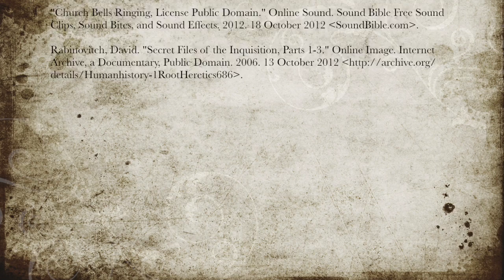A Medieval Anchoress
The sacrifice of a medieval anchoress. A storyclip from the novel Spear of Destiny, The Seer and the Scribe murder mystery series by G.M. Dyrek.